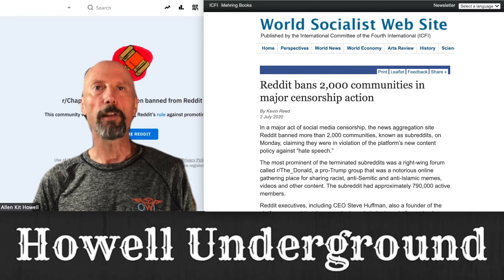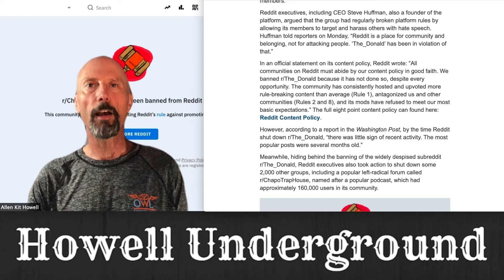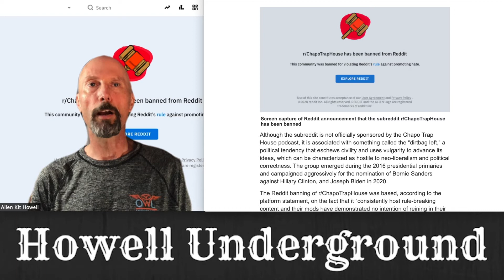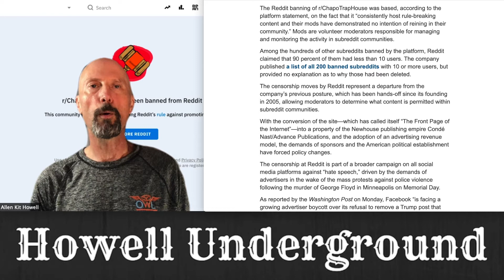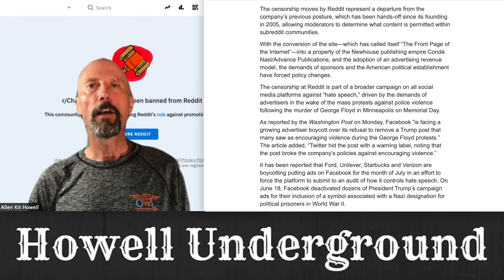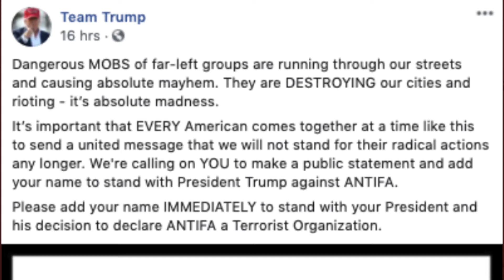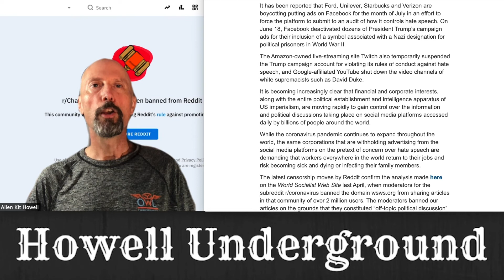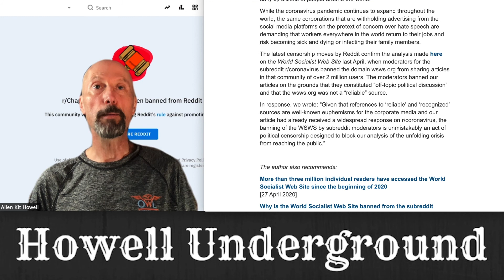Chapo Trap House Banned from Reddit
HUEp385 Chapo Trap House Banned from Reddit